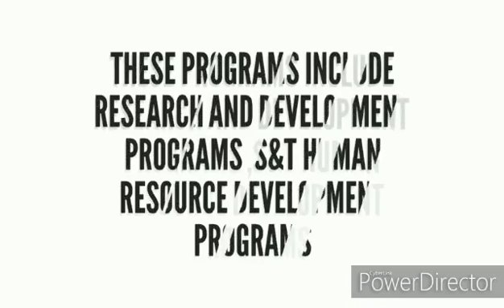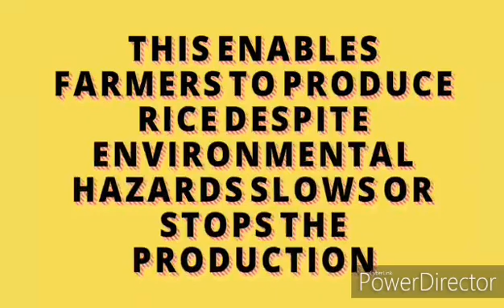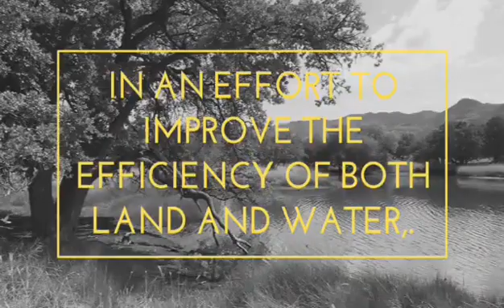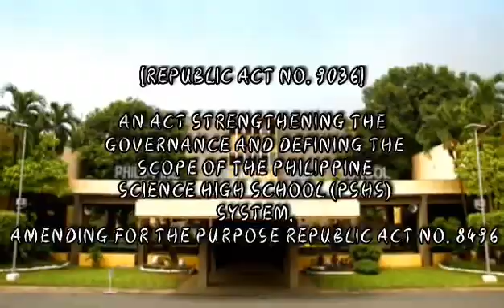GLORIA MACAPAGAL ARROYO'S SCIENCE & TECHNOLOGY CONTRIBUTIONS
Inforgraphics about Gloria Macapagal Arroyo's Contribution in Science & Technology in the Philippines